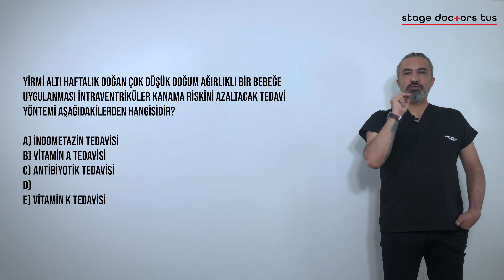Pediatri Deneme Sınavı | Soru 1